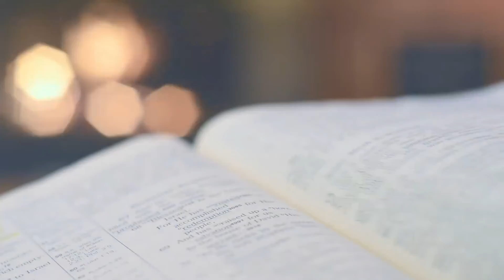Santos Marcelino y Pedro - 02 de Junio de 2021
Este es un programa católico evangelizador que comparte con sus oyentes la vida e historia de los Santos de Nuestra Iglesia Católica. Los Santos los celebramos porque ellos son un modelo de santidad que ejercitaron las virtudes con heroísmo y también interceden ante Dios por nosotros. Hicieron de las enseñanzas de Nuestro Señor Jesucristo su estilo de vida. Como católicos debemos venerar a nuestros Santos y sobre todo debemos imitarlos y aprender de ellos, como ellos imitaron y aprendieron de Nuestro Señor Jesucristo.